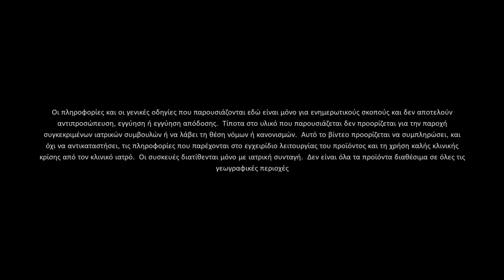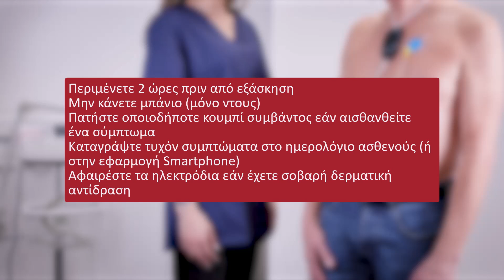Εφαρμογή του καταγραφικού Eclipse Pro